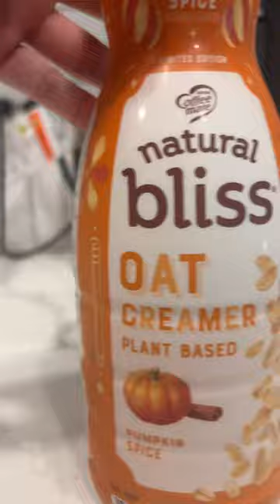Sunday morning vlog 💕✨🏋🏼‍♀️